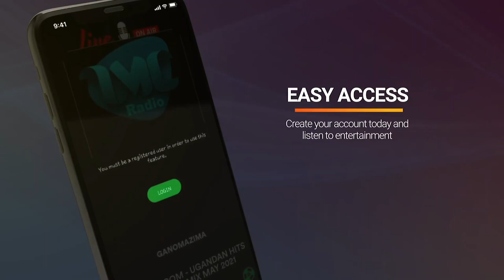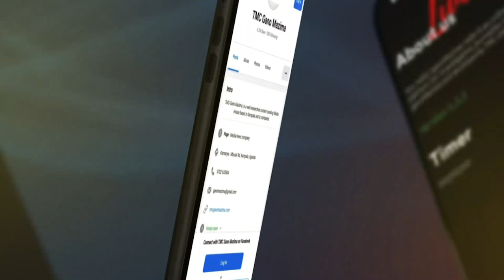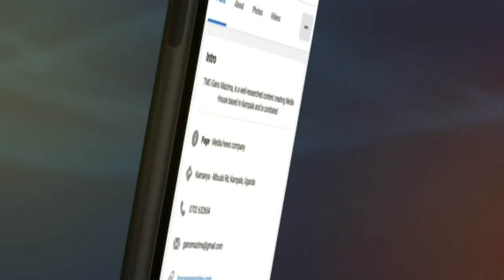EYAKULIRA KU KASASIRO KAKATI AKOLERA NA WORLD BANK